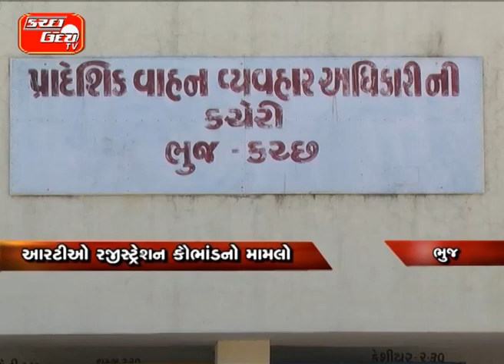આરટીઓ રજીસ્ટ્રેશન કૌભાંડનો મામલો…તમામ વાહનો કે ડી મોટર્સનાઃ આરટીઓ એજન્ટોની સાથે ડિલરો પર શંકાની સોય